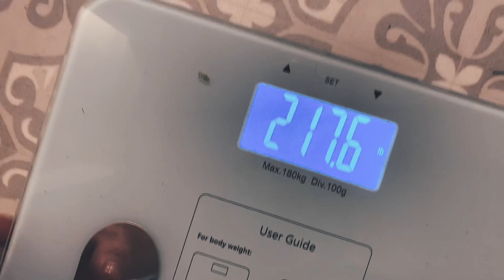The Realities Of Weight Loss - Birthday Dinner.